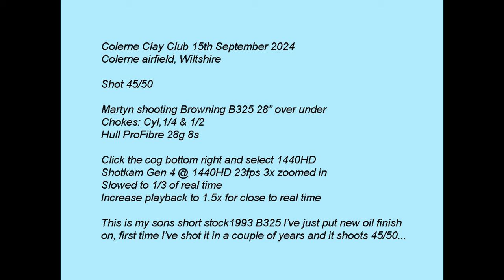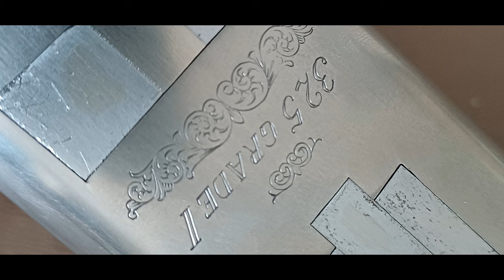Colerne Clay Club 15th September 2024 Browning B325 Clay pigeon shooting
Watch in 1440HD for the best quality video, use the cog to select 1440HD. Martyn shooting Browning B325 1993 Over Under 28"  at Colerne Clay Club. Chokes Cyl, 1/4 & 1/2. Hull Pro Fibre 8 28g. Recorded using Shotkam Gen 4.